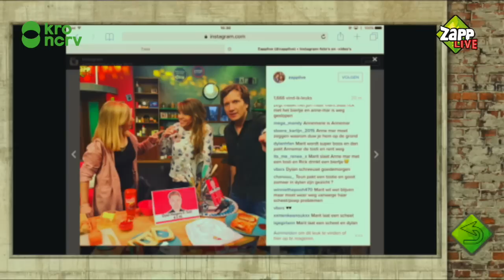Zapplive Cliffhangersoap met Dylan, Marit en Anne-Mar! (Deel 1) | NPO Zapp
Dylan, Marit en Anne-Mar speelden een scene waarvan de jullie mochten bepalen hoe het zou aflopen. De reacties stroomden binnen! Lukt het Anne-Mar om een gratis tosti te krijgen?

Elke maandag, woensdag, vrijdag, zaterdag (om 10.30) en zondag om 15.00 uur vind je op dit kanaal een nieuwe video. Bijvoorbeeld van nieuwe series die niet op tv te zien zijn (zoals Forever, De Eindmusical of Zapplive Checkt), een kijkje achter de schermen bij jouw favoriete programma, alles wat je nog niet weet over de Zappers en... bloopers!